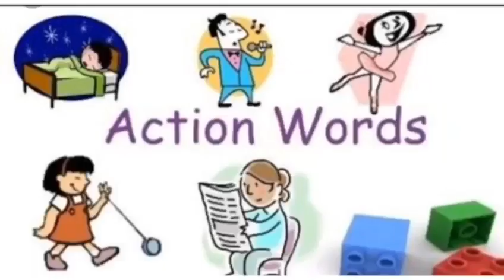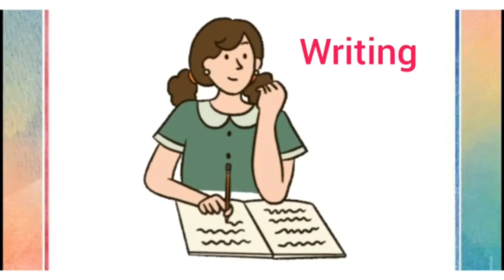Class-Nursery_ Action Words_by Ms.Sunita Narang